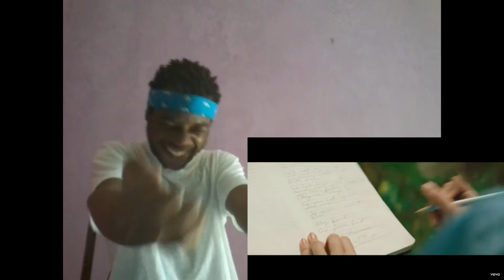Grace VanderWaal - So Much More Than This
NEW Videos Everyday! Turn Notifications ON So You Never Miss A Video!

Grace VanderWaal - So Much More Than This - one of my favorite songs